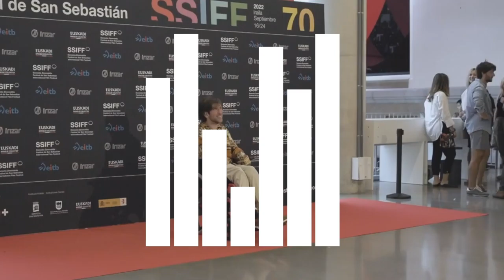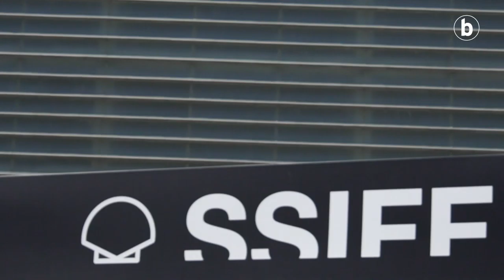Klaketa: Euskal ekoizpenak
| Iritsi da dagoeneko Zinemaldiaren ekuatorea. Teloi artean, batzuetan azkar pasatzen da denbora, eta besteetan, aldiz, astiro, baita Euskal Zinemaren Galan parte hartuko dutenentzat ere. Hamazazpi dira denera Euskal Herrian ekoitzitako lanak, eta Sail Ofizialean lehiatuko da horietako bat: Mikel Gurrea donostiarraren Suro filma.